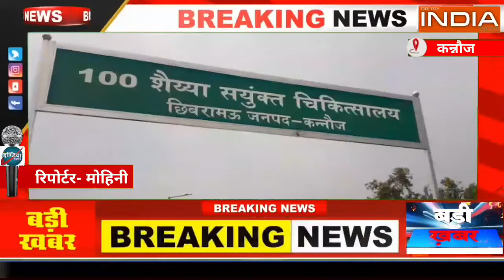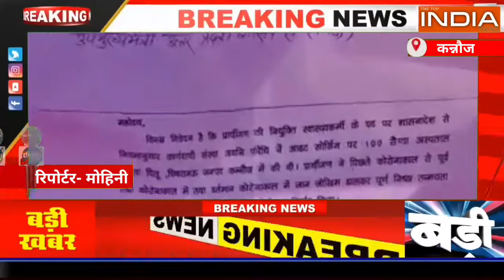आश्वासन पर आश्वासन मिलते रहे नहीं मिली जॉइनिंग, नौकरी बहाली को लेकर जारी धरना प्रदर्शन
लोकेशन   कन्नौज

रिपोर्टर मोनी

पुना: नौकरी की बहाली को लेकर आज दूसरे दिन स्टाफ नर्स का जारी रहा धरना प्रदर्शन

- आश्वासन पर आश्वासन मिलते रहे नहीं मिली जॉइनिंग

छिबरामऊ,। सौ शैया अस्पताल से निकाले गए आठ स्वास्थ्य कर्मी अपनी नौकरी बापस पाने की जद्दोजहद करते करते थक गए और सोमवार की सुबह वह सभी अस्पताल के इमरजेंसी गेट पर दरी बिछाकर धरने पर बैठ गए थे उसके बाद आज दूसरे दिन भी धरना प्रदर्शन जारी रहा
        नगला दिलू स्थित सौ शैया अस्पताल के मेल व फीमेल सहित आठ नर्स स्टाफ को नौकरी से निकाले जाने का मामला काफी लंबे समय से चला आ रहा है। नौकरी बापस पाने की जद्दोजहद में लगे सभी स्वास्थ्य कर्मी महानिदेशक से लेकर जिला अधिकारी, विधायक व सांसद की दहलीज पर दरखास लगा चुके हैं। इन सभी जगहों से उन्हें आश्वासन तो मिला है, लेकिन पुनः बहाली नहीं हो सकी। जब इन सबसे काम नहीं चला तो स्वास्थ्य कर्मियों ने विधानसभा चुनाव से कुछ दिन पूर्व डिप्टी सीएम केशव प्रसाद मौर्य का दरवाजा खटखटाया तो यहां डिप्टी सीएम के द्वारा दिए गए आश्वासन के बावजूद अभी तक स्वास्थ्य कर्मियों की बहाली नहीं हो सकी है। अब आर पार की लड़ाई लड़ने का मन बना कर सोमवार को मेल स्टाफ नर्स वीरेंद्र तिवारी, प्रत्यूष त्रिपाठी, विवेक कुमार, फीमेल स्टाफ नर्स अंशु तिवारी, मोनिका, अनन्या पांडेय, प्रीती देवी व सोनाली अस्पताल की इमरजेंसी गेट पर दरी बिछाकर धरने पर बैठ गए और पुनः बहाली ना होने तक धरने पर बैठे रहने की बात कहने लगे।

- प्रत्यूष त्रिपाठी का कहना था कि उन्होंने नौकरी पाने के लिए अपने पत्नी के गहने गिरवी रख कर नौकरी जॉइनिंग की थी जॉइनिंग के बाद कर्मचारियों को कुछ दिन तो वेतन मिला लेकिन कर्मचारियों का कहना था करीब 8 महीने बीत चुके हैं अभी तक ना ही वेतन मिला और ना ही मानदेय जबकि उत्तर प्रदेश सरकार ने होली के पर्व पर कर्मचारियों को वेतन व मानदेय देने की बात कही थी उसके बावजूद भी सीएमएस की लापरवाही के कारण कर्मचारियों को नौकरी पुनः बहाल की तो बात की दूर अभी तक उनको ना तो वेतन मिला और ना ही मानदेय जबकि कर्मचारियों ने कोरोना काल में अपनी जान पर खेलकर लोगों की सेवा की उसके बावजूद आज उनओ कर्मचारियों को ही नौकरी से बाहर निकाल दिया गया आज न्याय पाने के लिए कर्मचारी अस्पताल के इमरजेंसी गेट पर पुनः नौकरी पाने के लिए दूसरे दिन भी धरना प्रदर्शन जारी रहा।

बाइट--- प्रत्यूष त्रिपाठी

बाइट--- अंशु तिवारी